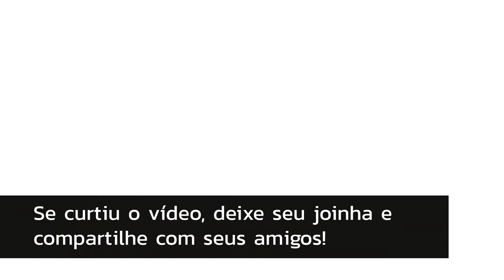Parte #4.1 - Melhor manopla para inicio de jogo: Manoplas de Tyr's - God of War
Vamos explorar o Lago dos Nove e  mostrar a melhor Manopla para inicio de jogo: Manoplas de Tyr's e Punho de Tanngnostr.

Gameplay por Deivid Reis

God of War - Parte #4.1 - PS4 PRO

Melhor manopla (gantlet) para inicio de jogo: Manoplas de Tyr's e Punho de Tanngnostr

ASSISTA NOSSAS LIVES!

Sobre o game:  God of War

“PlayStation”, “PS3” and the “PS” Family logo are registered trademarks and “PS4” is a trademark of Sony Interactive Entertainment Inc. The Sony Interactive Entertainment logo is a registered trademark of Sony Corporation.